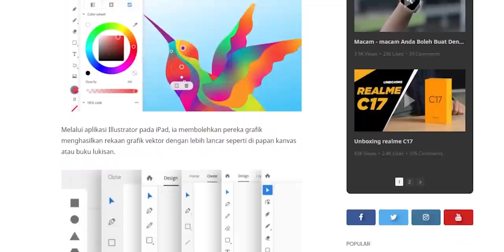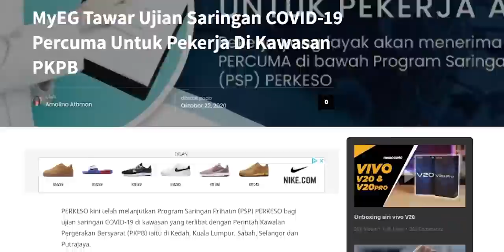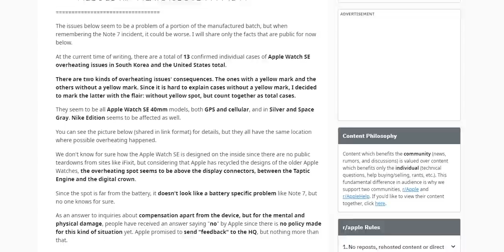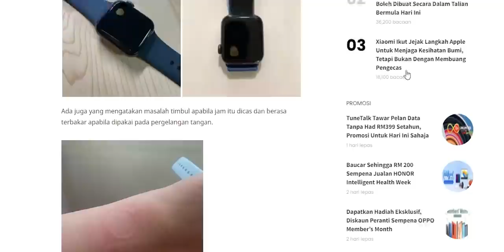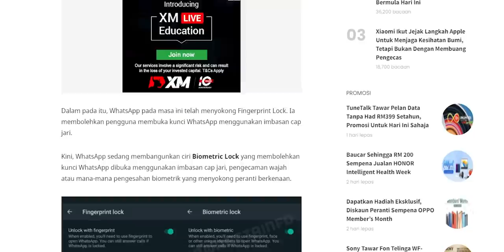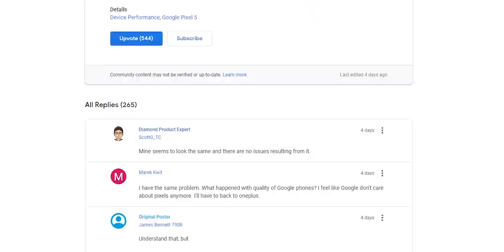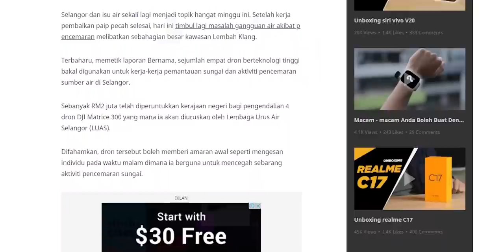Apasal Apple Watch SE Panas ni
Rangkuman cerita menarik menerusi segmen Buletin Gajet yang disampaikan secara santai. Ikuti laman sesawang wiser.my untuk berita penuh atau ingin mengikuti perkembangan dunia gajet secara pantas.

Setup Video
Kamera: